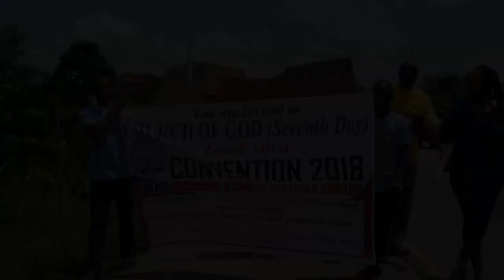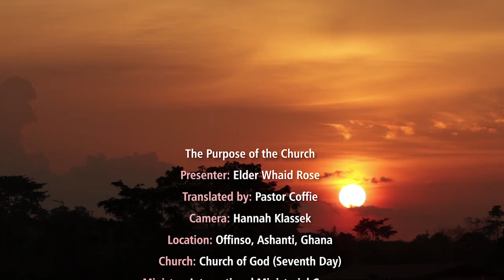The Purpose of the Church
Pastor Whaid Rose explores "The Purpose of the Church" in his presentation at the Zone 5 Africa Convention in Ghana, August 2018.